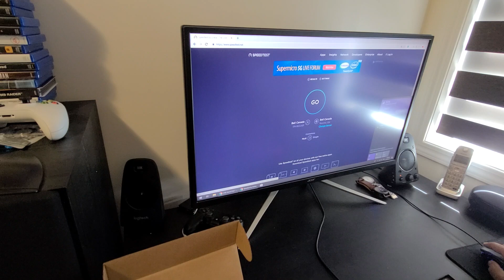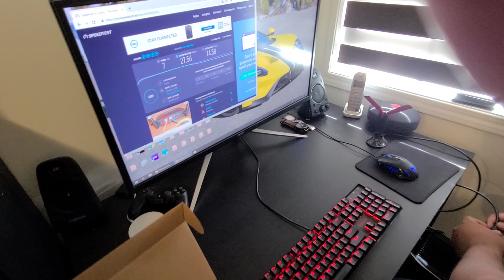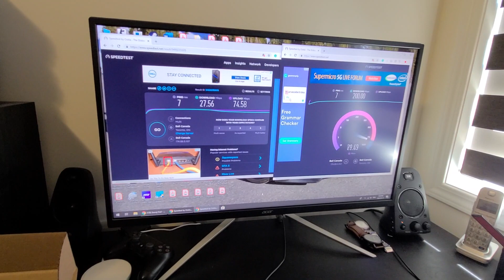Asus AC1900 AC68 WiFi USB Adapter Unboxing/Set Up/Speed Comparison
Asus AC68 WiFi USB Adapter Unboxing & Set Up

Link To Product:

A short but to the point unboxing and set up of the Asus WiFi USB Adapter for Windows 10 (shown in the demo)